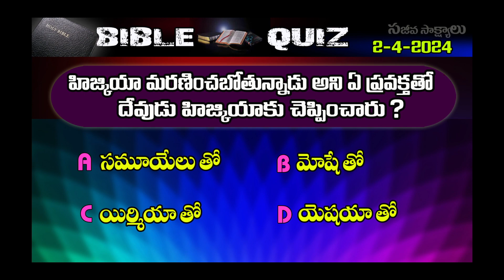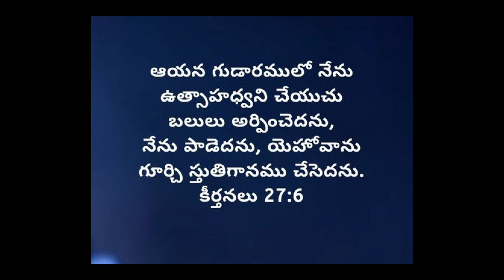Telugu Bible Quiz 2-4-2024 Bro Benhur babu Bro Benhur babu videos#Benhurbabu videos